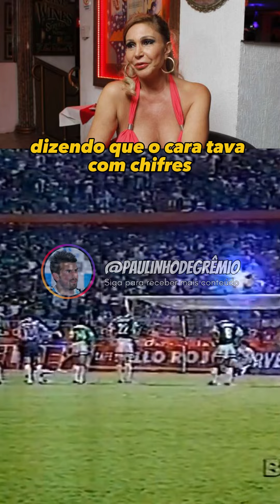Craques ao título da Libertadores de 95… 🤣🏆🇪🇪